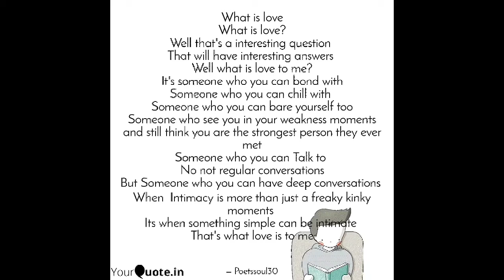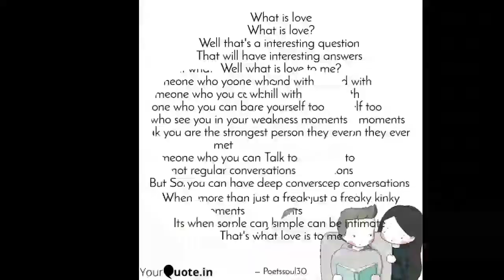poem of the week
Twitter poetssoul30 Instagram poetssoul30 Facebook poetssoul30
 Rizzle poetssoul30
Tumblr poetssoul30 SoundCloud poetssoul30 youtube poetssoul30 pinterest poetssoul30